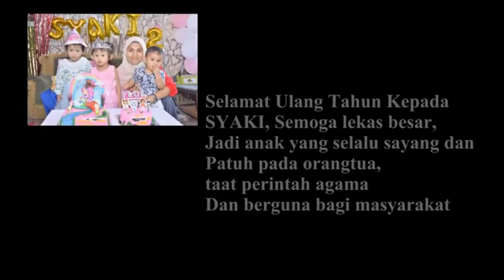Job Foto : Video Ulang Tahun Syaki 2th